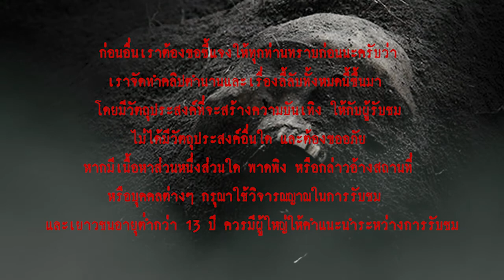ของที่ไม่ควรได้มา l เรื่องเล่า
"...คุณเล็กสะดุ้งตื่นขึ้นมา ใจเต้นรัว ในใจก็คิดว่า ในเมื่อกริ่งไม่มีสายไฟ แล้วจะดังได้ยังไง?? คุณเล็กยังไม่ทันตั้งสติ ก็ได้ยินเสียงแมวร้องดังลั่นอยู่หน้าห้อง คุณเล็กก็กลัวเข้าไปอีก เลยหันไปเรียกคุณบีให้ตื่น แต่พอหันไป ภาพที่เห็นก็คือ คุณบีนอนคลุมผ้าแบบผูกหัวท้ายมัดปม เหมือนผ้าห่อศพ!!..."